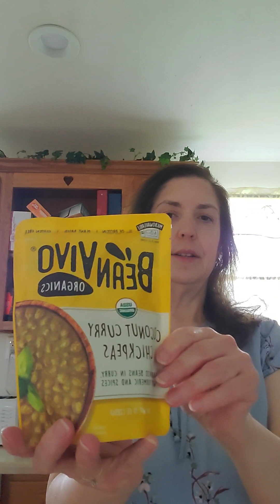Carb free and filling meal that includes an anti inflammatory ingredient 😊